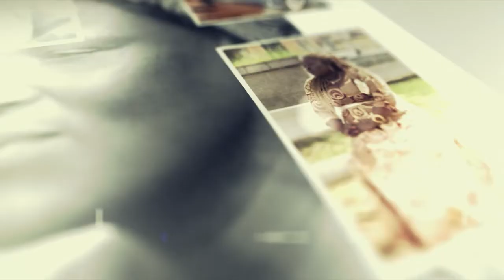Conferencia Semana Annobonesa: La situación del Fá D´Ambo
EL Laboratorio de Recursos Orales del CCEM organizó una conferencia sobre la situación del Fá D´Ambo, la lengua tradicional Annobonesa.